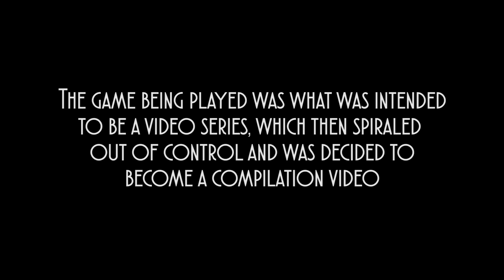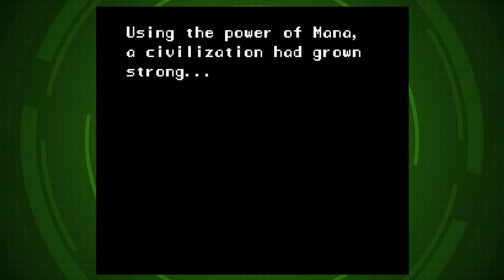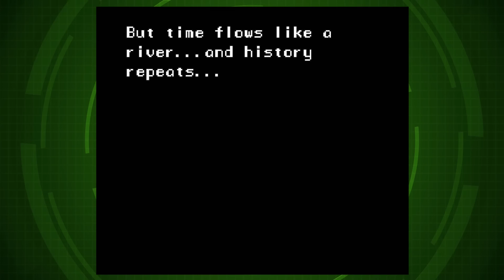Secret of Mana - The Basterd Brothers | PHANTOMSAVAGE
I SHALL TAKE THIS SWORD-.. what do you mean that's a bad thing?